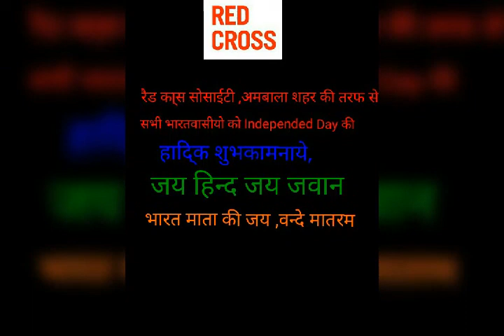Vande matram ,vande matram ,red cross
,,Jai Hind,,Watch this video ,Red cross Ambala